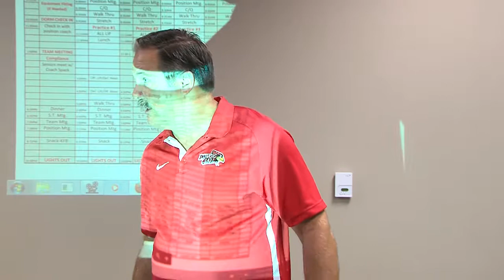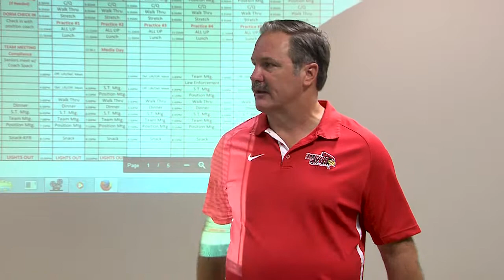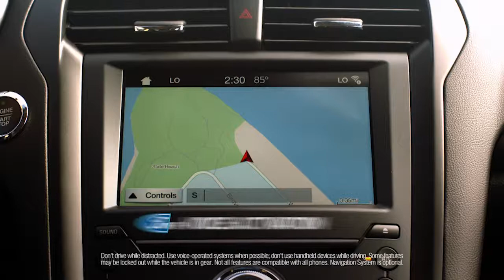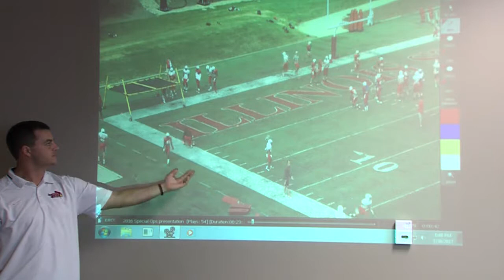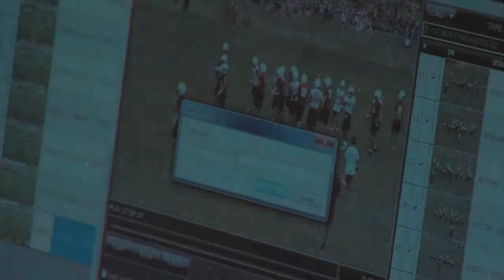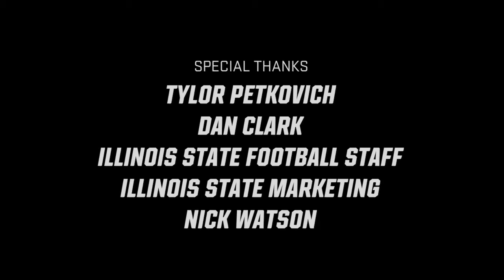The Next Step 2017 - Episode 2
All-Access with Illinois State Football